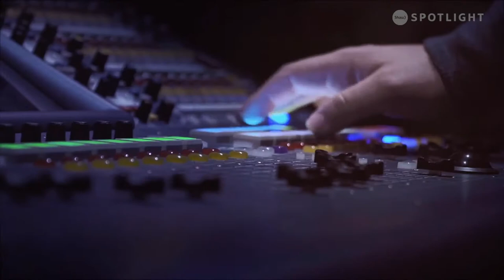RDC Sports – Women’s Volleyball Red Deer vs. Olds @ RDC Feb 7 2020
Catch all the action of Red Deer College sports!